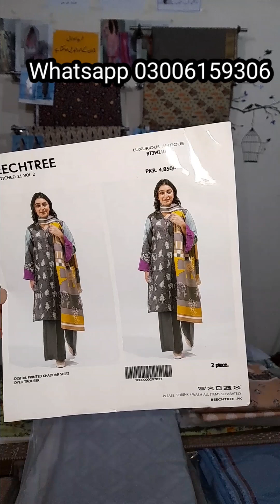Original Brand BEECHTREE KHADDAR STOCK | SHIRT TROUSER | WINTER SALE COLLECTION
IN THIS VIDEO YOU WILL REVIEW THE LATEST COLLECTION OF BEECHTREE. FABRIC IS KHADDAR , PRICES ARE SUPER WHOLESALE. BEST LADIES CLOTHES COLLECTION OF WINTER.
WE OFFER TOP PAKISTAN CLOTHING BBRANDS LIKE KHAADI ,SAPPHIRE, BONANZA ,BEECHTREE,JUNAID JAMSHAID ,LIMELIGHT , SANA SAFINAZ, ETC.